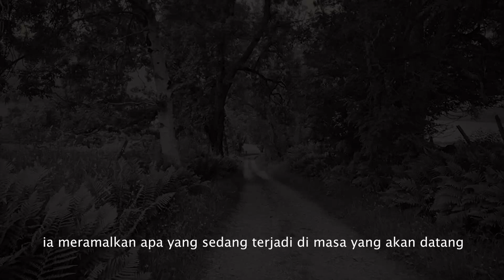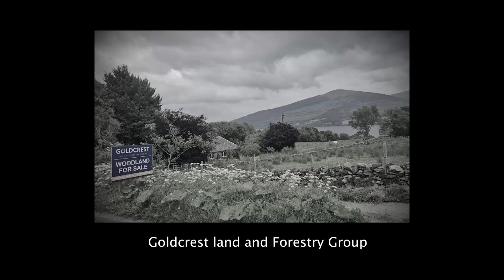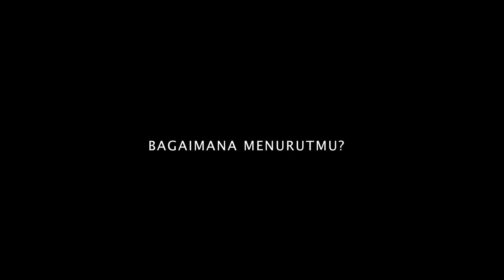Desa Lawers: Paling Berhantu di Skotlandia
Salah satu desa kuno yang terletak di danau terindah di Skotlandia, tepat di bawah kaki Gunung Ben Lawers. Walaupun panorama desa ini sangat menarik, tetapi dahulu penduduk setempat sering mengalami kejadian mengerikan hingga berujung tragis. Sehingga banyak yang meninggalkan Desa ini dan sudah hampir 1 abad, Desa ini tidak berpenghuni. Apa penyebabnya? Yuk simak video ini